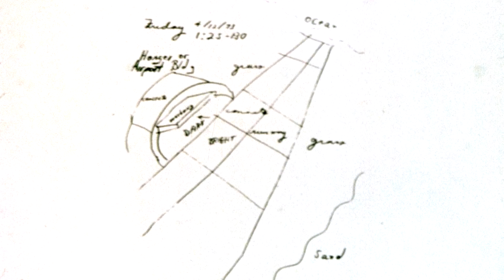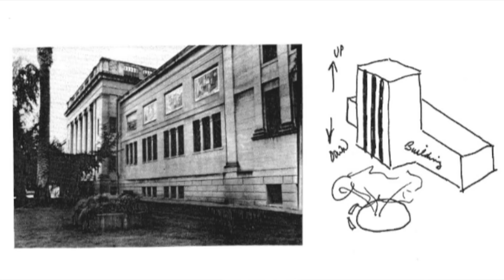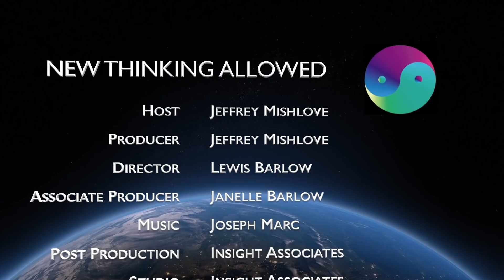Remote Viewing From the Inside Out with Russell Targ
Russell Targ, a laser physicist, cofounded the remote viewing research program at SRI International. He is coauthor of Mind Reach, The Mind Race, Miracles of Mind, The Heart of the Mind, and The End of Suffering. He is author of Limitless Mind and The Reality of ESP: A Physicist's Proof of Psychic Abilities. He is also coeditor of the anthology, Mind At Large. He also co-produced the documentary Third Eye Spies.

Russell describes his own remote viewing experiences, starting as early as 1956. While conducting research at SRI International in 1974, when the remote viewer (Pat Price) failed to show up, Russell filled in and achieved an outstanding description of an airport target. He also describes an amazing series of coincidences that resulted in the first funding for the parapsychology research program at SRI (formerly known as the Stanford Research Institute). He describes the use of a "redundancy protocol" for financial forecasting.

We think you will find it very informative and inviting.